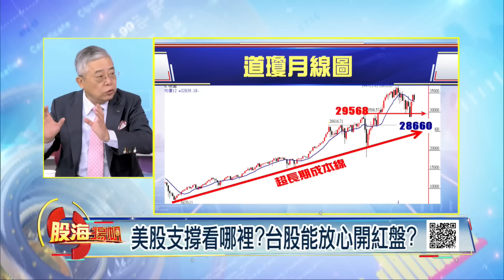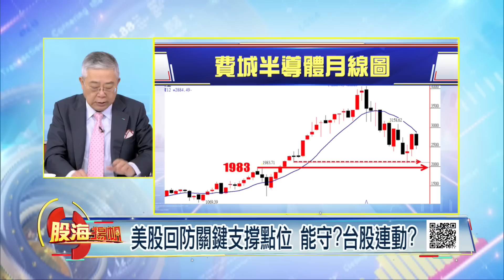台股線型觀察!3道支撐點位 能成防線?│20230128-2股海揚帆*王嬿婷│非凡商業台 台視財經台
【台股線型觀察!3道支撐點位 能成防線? 美股支撐看哪裡?台股能放心開紅盤?】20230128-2股海揚帆*王嬿婷 杜富國

《非凡商業台》周六首播 20:00
周日重播 00:00、05:00、16:00
《台視財經台》周日下午 17:00